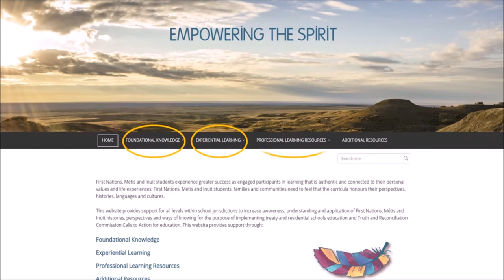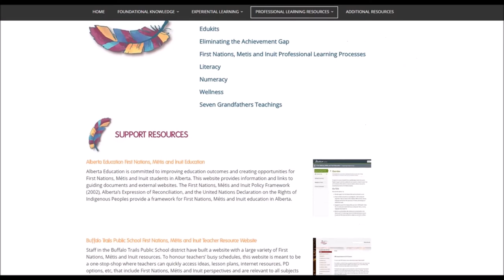Empowering the Spirit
The Empowering the Spirit website provides support for all levels within school jurisdictions to increase awareness, understanding and application of First Nations, Métis and Inuit histories, perspectives and ways of knowing for the purpose of implementing treaty and residential schools education and Truth and Reconciliation Commission Calls to Action for education. This website provides support through:
-Foundational Knowledge
-Experiential Learning
-Professional Learning Resources
-Additional Resources